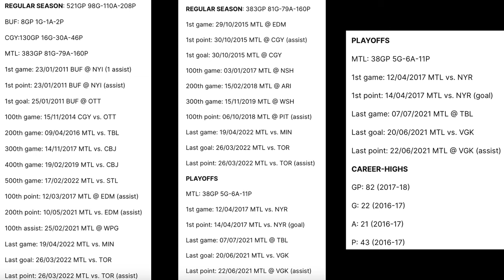MONTREAL CANADIENS PAUL BYRON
Paul Byron officially announced his retirement on Wednesday following 12 NHL seasons. Byron was also appointed Player Development Consultant.

"On behalf of the entire organization, I would like to congratulate Paul on his long career as a professional hockey player, said Owner, President and CEO of the Canadiens, Geoff Molson. A major contributor both on and off the ice, Paul epitomizes what it means to be a Montreal Canadien. Through his leadership, his kindness and his presence in the community, Paul has left his mark during his seven seasons in Montreal, and we're very happy to have him join the player development department. His experience, communication and approach will benefit both our players and prospects."

In his new role, Byron will work in the player development department alongside Adam Nicholas and Rob Ramage. He will join the players during on-ice sessions and oversee their progression off the ice.

WE THANKS OUR MEMBERS FOR THEIR SUPPORT:

JOSE DUARTE
GARY COURNOYER
DAVID HUNTE
KINGOFGAMERS
MATTHEW SLATER
GAME WINNING  GOAL HOCKEY
ALEXANDRE MEILLEUR
LUCIANO GRAZIANO
DANNY TABERNAK
ROGER HABS #1
ROSS STUBBINGTON
STELLA K
STEVE G
SASCHA SCHRADER
ROGER DELANEY
DIXON AUTOMOBILE GROUP
KIMBERLY ENA
POKER MIND REDGY VLOG
JOSEPH LANHAM
ENORTAP
NHL HOCKEY NEWS REPORT
GATORS-ROCK TIM-T
KERRY WILLETT
SJOERD WYNSTOK
BLACK HAWKS 97
JOHN LOWERY
HACHIG RUDOLPH ALYANAKIAN
JOHN DIDIER
AYESLTKEV YT
DUMBY 88

Anaheim Ducks
Arizona Coyotes
Boston Bruins
Buffalo Sabres
Calgary Flames
Carolina Hurricanes
Chicago Blackhawks
Colorado Avalanche
Columbus Blue Jackets
Dallas Stars
Detroit Red Wings
Edmonton Oilers
Florida Panthers
Los Angeles Kings
Minnesota Wild
Montreal Canadiens
Nashville Predators
Ottawa Senators
Philadelphia Flyers
Pittsburgh Penguins
San Jose Sharks
Seattle Kraken
Vancouver Canucks
Vegas Golden Knights
Washington Capitals
Winnipeg Jets